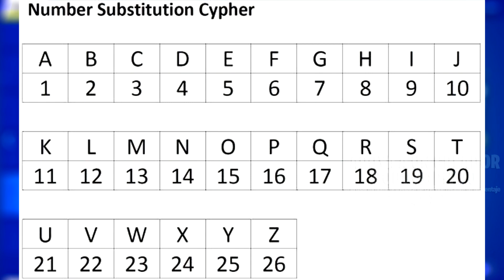MISIONES CIFRADAS DE ENCRIPTADO #1 - FORTNITE